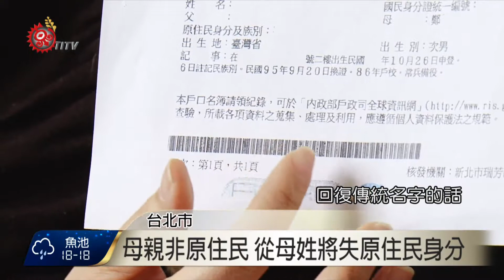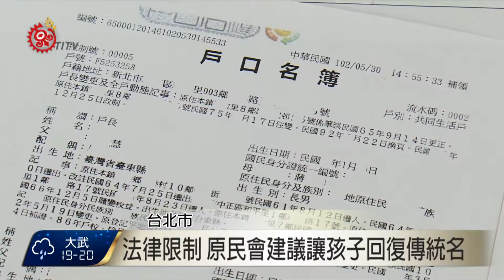回復傳統姓名 辦理戶政業務遇困難 2017-04-13 TITV 原視新聞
不少族人從漢名回復傳統姓名，卻有族人改為傳統姓名後，在辦理小孩遷戶口作業時，因為小孩仍未回復傳統姓名，在戶政機關碰到困難。

根據原住民身分法第4條規定，原住民與非原住民結婚所生子女，從具原住民身分之父或母之姓或原住民傳統名字者，取得原住民身分。因此小孩子只能從父姓母姓二選一，或是直接更改為傳統姓名，以這個個案為例，由於小孩法定監護人為母親，不具原住民籍身分，一旦從母姓，將完全失去原住民身分。

內政部戶政司和原民會都回應，礙於目前法律限制，只能鼓勵族人也將孩子回復傳統姓名。雖然在協調後，這名族人已經完成小孩遷戶口作業，但在登記資料上，小孩父親的姓名依然是過去的漢名。

回復傳統姓名後的族人，在辦理戶政作業時遭遇困難，求助無門，在社會上可能還有更多類似案例，族人希望相關機關能夠盡快修法，讓族人擁有傳統族名的同時，也能保障下一代的繼承權益。